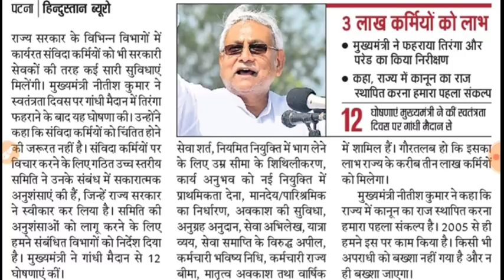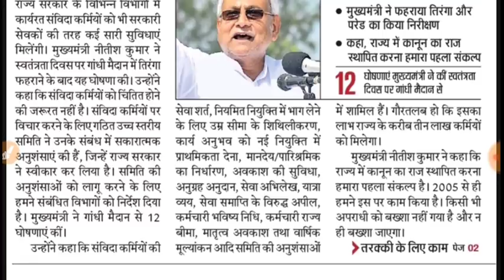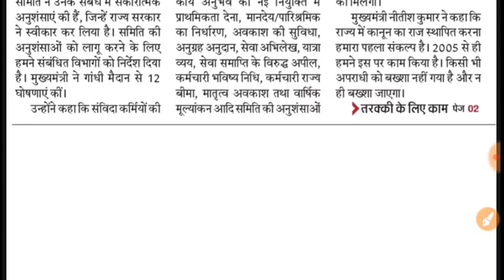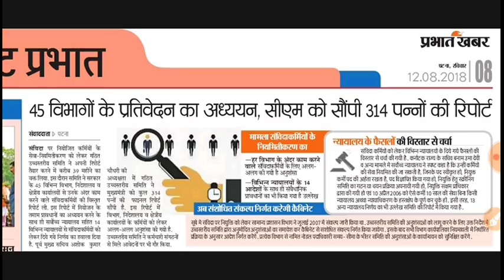संविदा कर्मी को मिलेगी सरकारी सुविधाएं । लेकिन नियमित नियुक्ति में भाग लेना होगा।